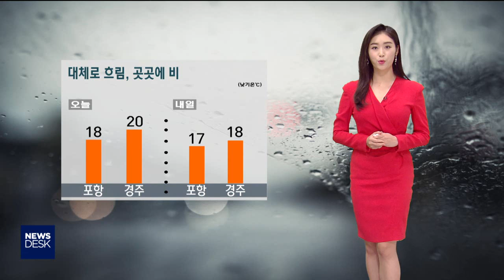[포항MBC뉴스]데스크날씨-안수진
◀ＡＮＣ▶
오늘 구름 많은 가운데 낮 동안 온화한
날씨를 보였습니다.

경북동해안에는 내일 비가 내리기 시작해
목요일까지 이어지겠습니다.

           ◀ＥＮＤ▶
           ◀ＶＣＲ▶

오늘 동풍의 영향으로 구름 많은 가운데
낮동안에는 예년과 비슷한
기온 분포를 보였습니다.

내일은 흐린 가운데 아침부터 오후까지
가끔 비가 내리겠습니다.

오전에는 경북 북부 동해안을 시작으로
오후가 되면 경북 동해안 전역으로
비구름이 확대되겠습니다.

울릉도에는 오전 한때 비가 내리겠는데요.

예상되는 강수량은 5~10mm입니다.

비구름의 영향으로 내일 낮 기온은
오늘보다 1-2도 가량 낮겠습니다.

내일 미세먼지 농도는
좋음에서 보통 단계를 보이겠습니다.

내일 흐리고 곳곳에 가끔 비가 오겠습니다.

아침기온 10도에서 12도,
낮기온은 15도에서 18도입니다.

울릉도와 독도도 흐린 가운데
오전 한때 비가 오겠습니다.

아침 기온 울릉도 11도 독도 14도
낮이 되면 울릉도 14도 독도 16도입니다.

동해상으로도 곳곳에 비가 오는 가운데
당분간 바람이 강하게 불겠습니다.

바다의 물결 동해 전해상에서
최고 2.5m까지 일겠습니다.

비는 목요일 오전에 잠시 소강 상태를 보이다
오후에 다시 경북동해안 전역에 내리겠고요.

금요일부터는 대체로 맑은 가운데
기온은 점차 떨어지겠습니다.